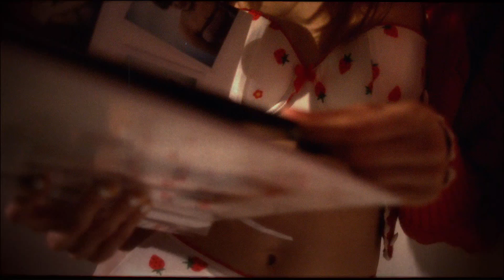SRETSIS FOR MORGAN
Introducing our collaboration of Sretsis Resort 2020 and Morgan De Toi.